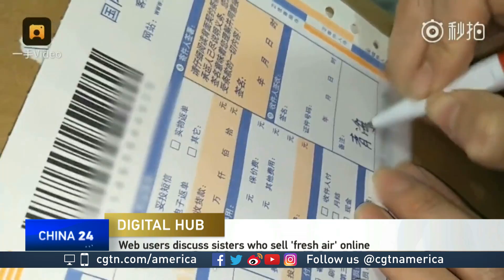What's Trending on Weibo 9.28.17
As the National Day holiday approaches in China, millions are looking forward to a break from work. And many also have a special message for their bosses. CGTN's Audrey Siek has more from the Digital Hub with what's trending on Chinese social media.